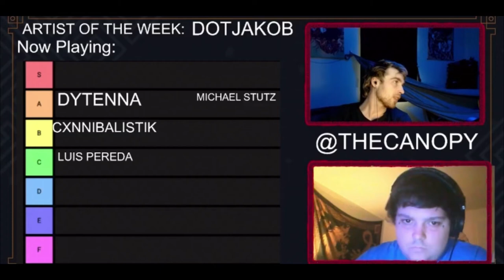THE CANOPY REVIEWS JAYYWAVYS NEW SONG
polo g type beat, polo g, polo g type beat free, free polo g type beat,
hard trap beats 2020,
free don toliver type beat 2020,free beats instrumental no copyright,don toliver type beat remember,free beats for profit use,
freestyle rap beat with lyrics,hard freestyle beats 2020,free trap beats no copyright,rap instrumentals 2020,
type beat 2019 banger,hard type beat 2018,travis scott type beat free,free trap beats for profit use,free beats no tags,
free type beat 2020,free beats 2020,trap type beat 2020,type beat playboi carti,freestyle trap beat free rap hip hop instrumental